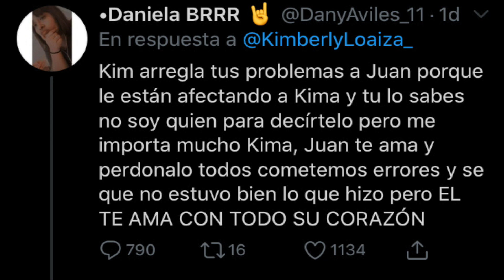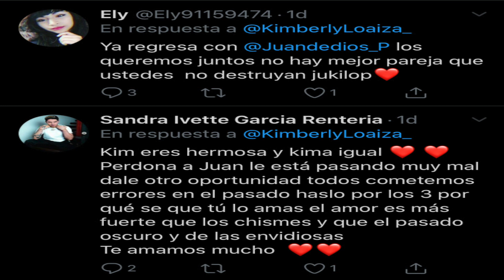JUKIFANS LE *exigen* A KIMBERLY LOAIZA QUE PERDONE A JUAN DE DIOS PANTOJA!!!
Drama lovers aqui les dejo este drama con las jukifans que mediente twetter les han estado exigiendo que regrese con juan de dios pantoja